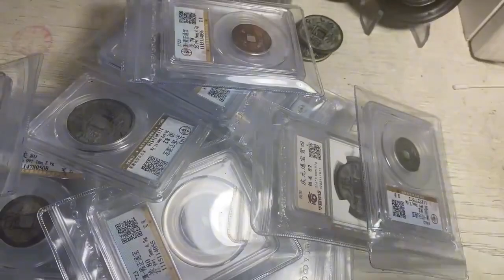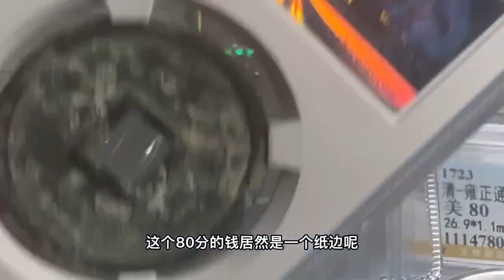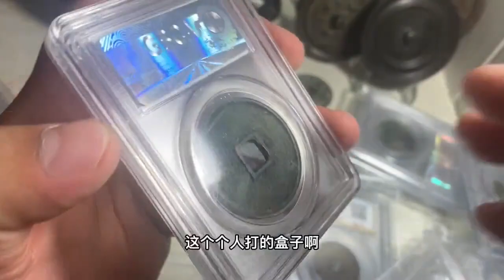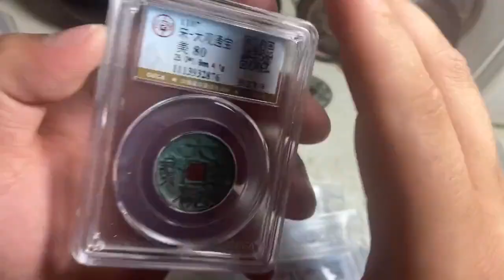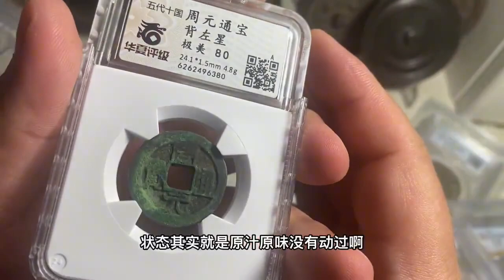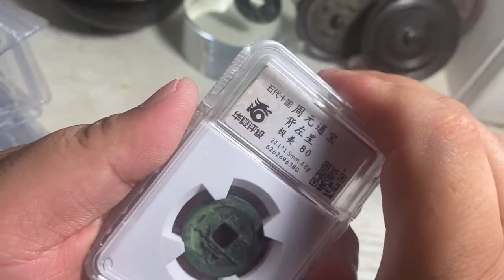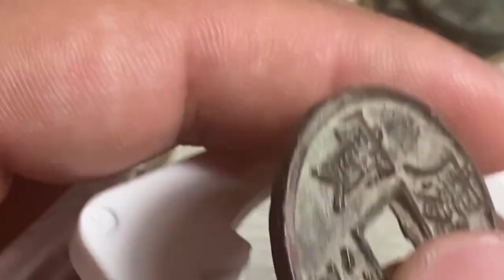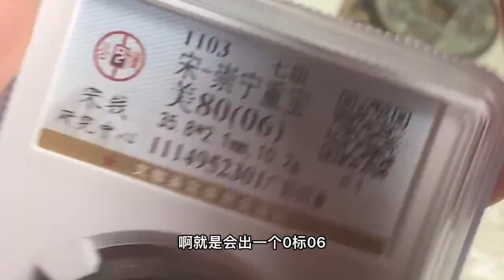沪漂隔离整理古钱币（2），聊聊随手抓古钱币的价值和收藏经历！